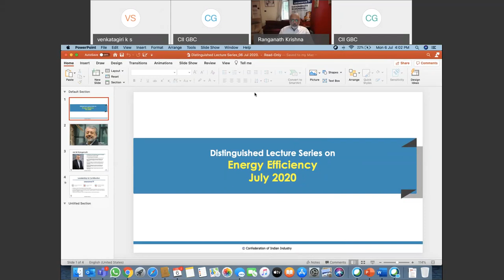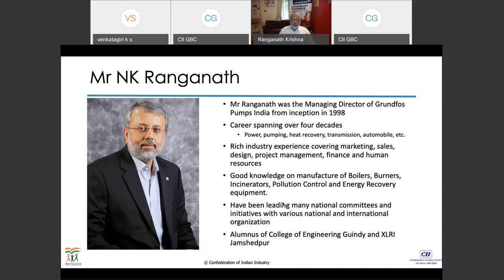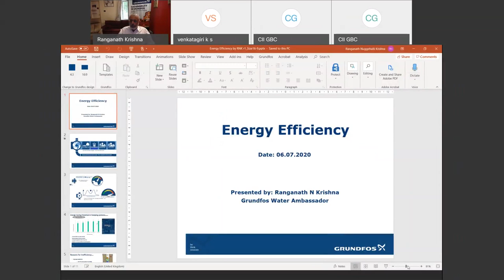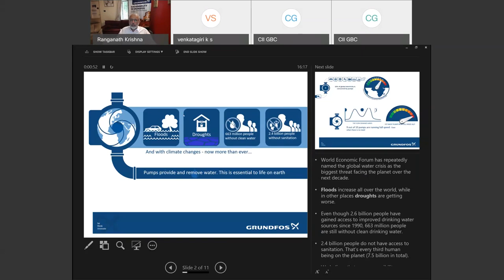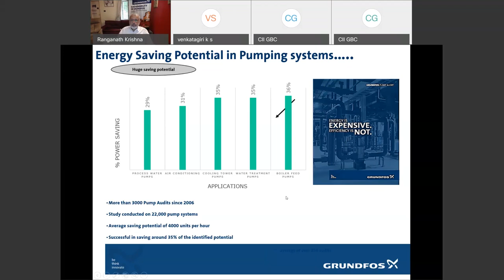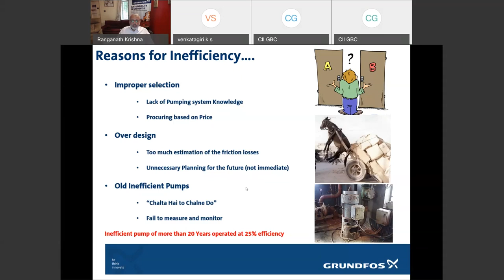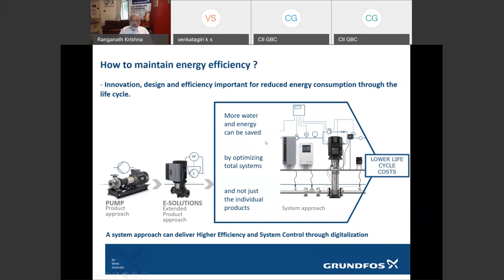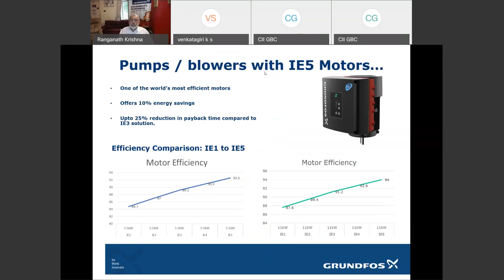Distinguished Lecture Series - July 2020 - Mr Ranganath NK - With Q&A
CII - Godrej GBC - Distinguished Lecture Series on Energy Efficiency
Address by Mr Ranganath NK, Ambassador, Grundos Pumps India